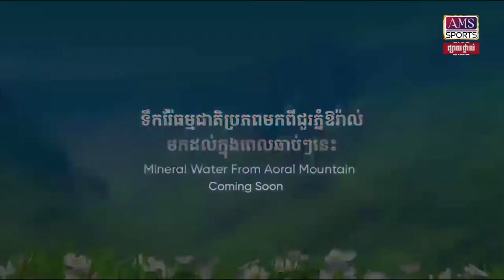ផ្សាយផ្ទាល់កម្មវិធី “កីឡាល្ងាចនេះ” ថ្ងៃទី ១២ ខែ កញ្ញា ឆ្នាំ២០២៣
- ម្ដាយបង្កើត ហ៊ុល គឹមហ៊ុយ ស្កាត់ពីខេត្តតាកែវមកលើកទឹកចិត្តក្មួយធ្វើតេស្ដជាយុវជនថ្នាលរបស់បឹងកេត
- អគ្គលេខាធិការ FFC បញ្ជាក់រឿងក្រុមបាល់ទាត់ជម្រើសជាតិនារីកម្ពុជាដកខ្លួនពី Asian Games
- គ្រូបាល់ទាត់នារីនៅវិ.មេមត់ខេត្តត្បូងឃ្មុំ៖ ទោះខ្ញុំមិនសូវច្បាស់លើបាល់ទាត់តែនៅព្យាយាមដាក់ចិត្តដាក់កាយបង្វឹក
- បុរសវ័យ ៨២ឆ្នាំចែករំលែកពីទម្លាប់នៃការហាត់ប្រាណ ដើម្បីមានសុខភាពល្អ
- ម៉ៃ សុគន្ធ ផ្ដាំមហាជនចៀសវាងការប្រើថ្នាំផ្សះមិនត្រឹមត្រូវ និងទទួលទានភេសជ្ជៈប៉ូវកម្លាំងលើសកម្រិត
- តើនរណាខ្លះ ជាបេក្ខភាពសម្រាប់តំណែងគ្រូបង្គោលជម្រើសជាតិអាល្លឺម៉ង់ជំនួស Hansi Flick?